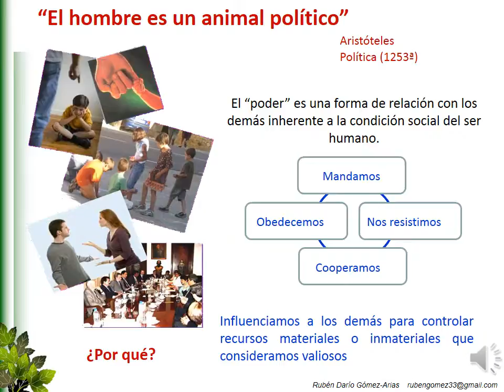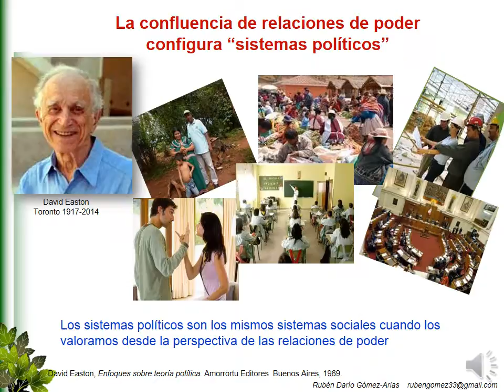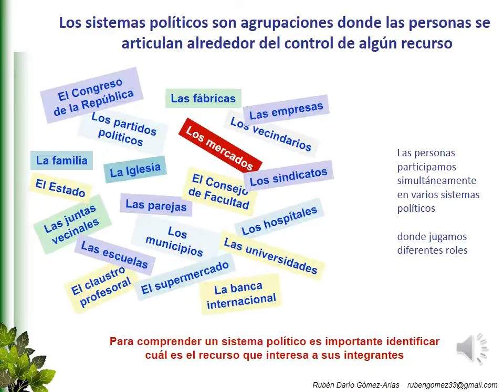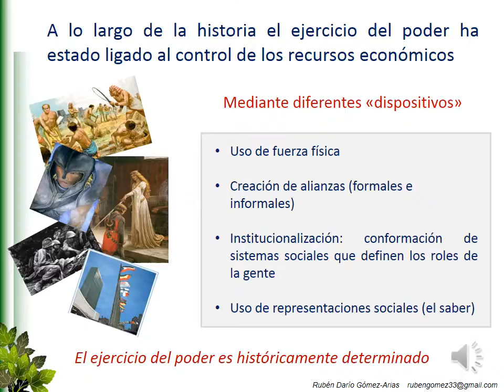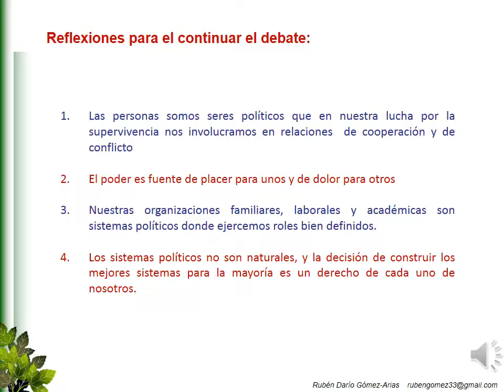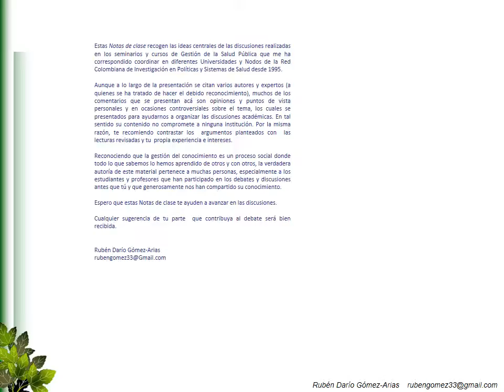El poder en las organizaciones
Se analiza el poder como vinculo que estructura las organizaciones sociales